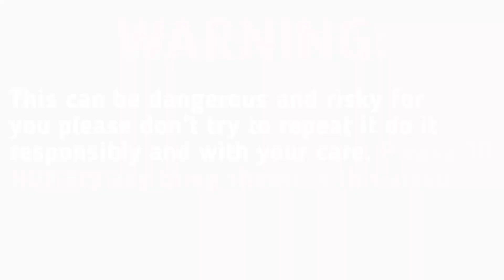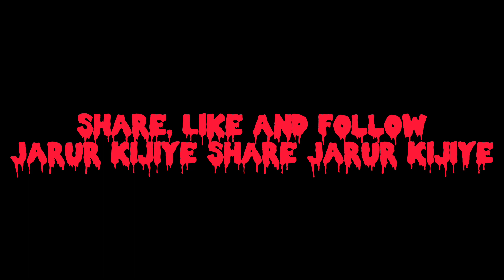हम लोग दुनिया के सबसे Haunted Place पहुँच गए 😱🥴🥴😔||Kitna Darawana Hai Ye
haunted,
haunted movie,
young moose haunted house,
haunted youth,
haunted youtube channel hindi,
haunted yogi baba,
haunted yellow volkswagen,
y haunted house,
you are studying in a haunted library,
you left me haunted,
youtubers going to haunted houses,
haunted you,
you and i both know that the house is haunted,
you're in a haunted victorian mansion,
yuuna and the haunted hot springs op,
you are so beautiful haunted,
your bedroom is haunted vr,
haunted zone,
haunted zombie movie,
haunted yogi,
haunted youtubers house,
haunted zone 2.0,
haunted x if i can't have you,
walkthrough haunted hunt,
what is haunted mound,
where is haunted castle,
walkthrough of the 17th door haunted house,
haunted x stranger things,
haunted x wouldve couldve shouldve,
haunted xyz,
haunted x3,
haunted you're so beautiful,
haunted x wcs,
haunted x stranger things (feat. bingbong) by the coolest chicken,
haunted x come back be here,
haunted x stranger things 1 hour,
haunted x they're laughing,
haunted youtube shorts,
haunted youtube challenge,
haunted zombie,
haunted zyra,
when the house is haunted,
haunted 1920 movie,
purple star 02 haunted,
type 0 negative haunted,
scp 087 the haunted staircase,
uk07 rider haunted,
scp 096 haunted house,
haunted 1920,
haunted 100,
haunted 1995,
haunted house scp 096,
haunted 1920 song,
haunted 1995 trailer,
haunted 123 go,
haunted 1995 full movie youtube,
 maze full episode,
larray haunted house,
living in haunted house for 2 4
 hours,
lego haunted house,
last to leave the haunted house,
lyssy noel haunted doll,
la haunted hayride 2022,
lego haunted mansion,
lizzo haunted house,
99 hillbillies in a haunted